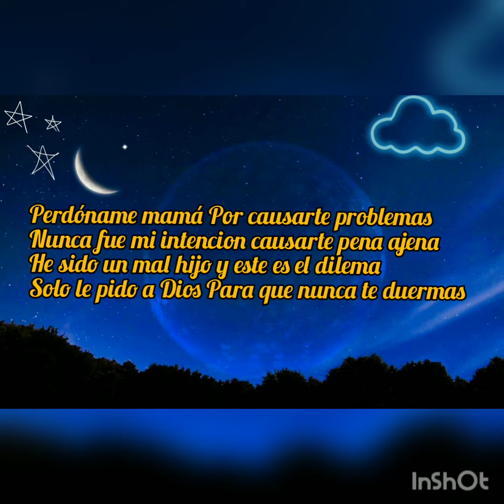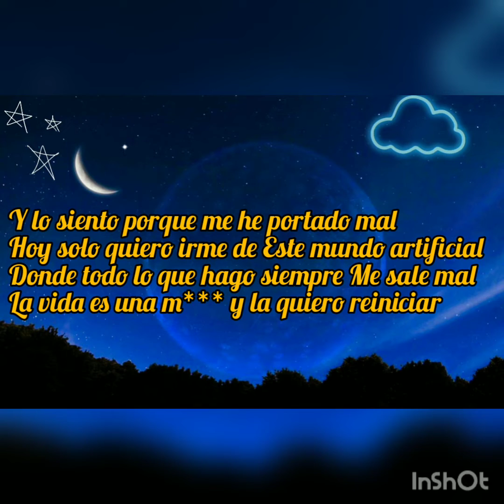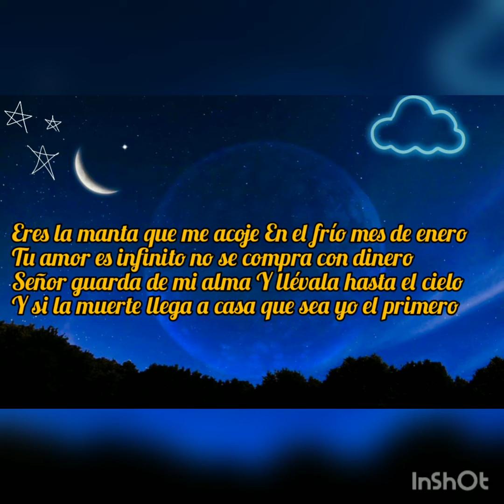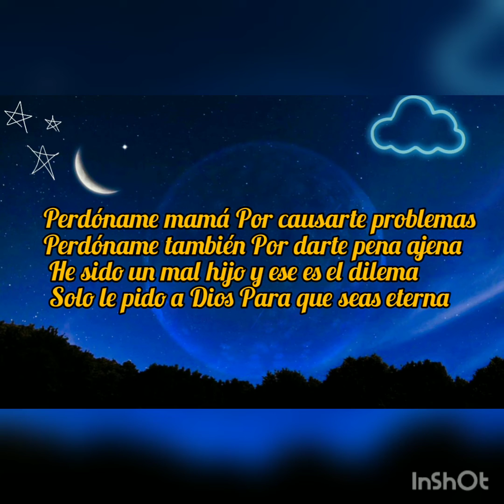"Perdóname mamá" Cj Brown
Una rola dedicada para todas las madres♡

Rap Nicaragüense 🇳🇮

Produced  By V-ga

MTR (Multitalents Records)

Cj in the House